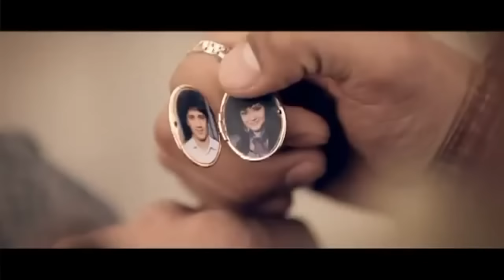Ummon - Yo'q | Уммон - Йук